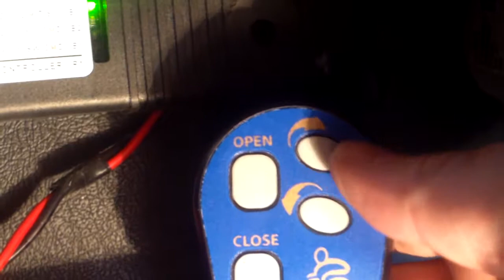Programming ATC Remotes Pt. 2